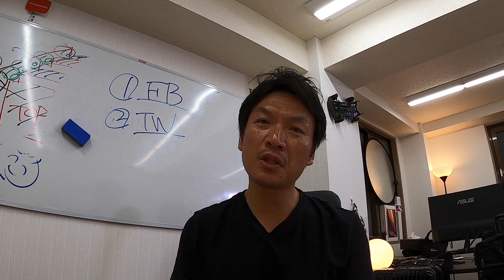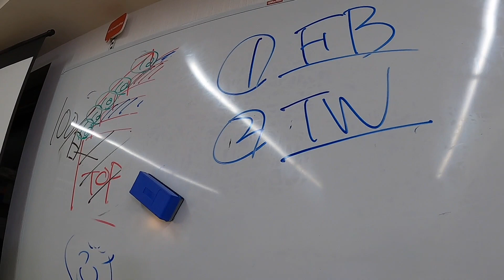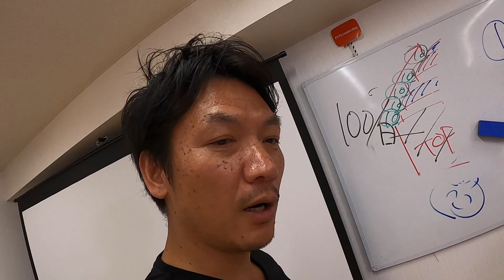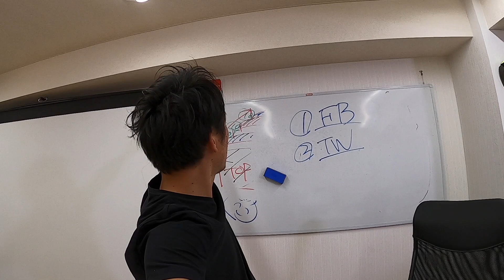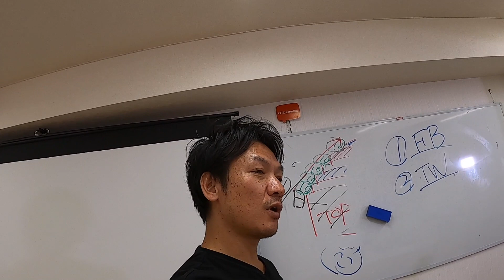「zoom」でオンラインセミナーや授業をやる時のやりやすさを求め、新セットアップに挑戦！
世の中、オンラインセミナーやオンライン授業にシフトする、会社や学校が多くなってきていると思いますが、講師や先生の悩みは、やりやすさ。やっぱり、パソコンに内臓されているカメラやマイク、そして小さな画面だけでは限界がある。そこで、今回は２台目のモニターや高解像度で広角撮影ができるミラーレス一眼、外部マイクを使って、約３時間のセミナーに挑戦してみた。今回はそんなお話しです。講師や先生の方々、ご参考にしてください。

zoomを使ったオンラインセミナーや授業の開き方